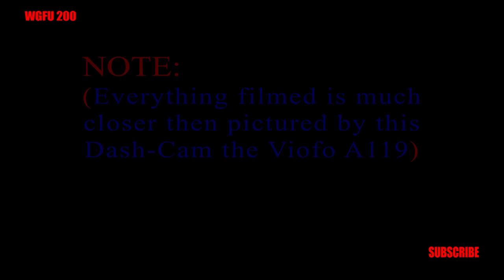Bad Driver Compilation #00006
Bad Driver Compilation. these are actual footage from my windshield. Not just showing what i/we go through on a daily basis, but to bring to your attention  just how unsafe some of our driving habits, and the possible repercussions of actions that to the driver seem like nothing more then getting from point A to point B. Please enjoy the video. Be safe, God bless, and I'll see you on the road.